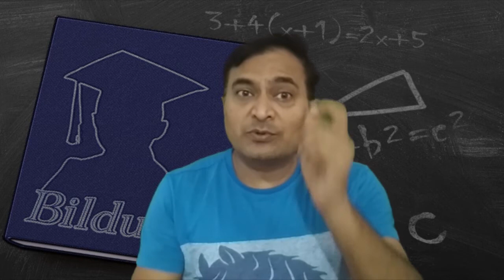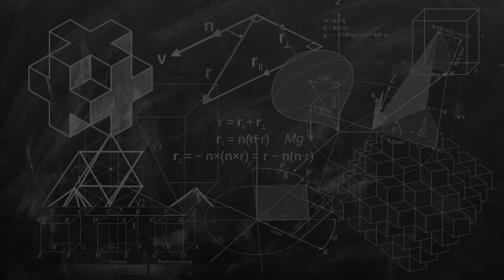Primary School in Illinois, United States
Must Watch…. Best Primary School in Illinois, United States

This list of Best Primary School in Illinois, United States has been compiled by our Education experts after online / offline research combined with the reviews from our users. If you know any institution that we missed, please mention in the comment box below. This list will be updated from time to time.

List:

Medinah Primary School
22W300 Sunnyside Rd

Lincoln Primary School
3519 Wilcox St

Florence Nightingale Elementary School
5225 S Talman Ave

Meadow Glens Elementary School
1150 Muirhead Ave

Lincoln Elementary School
4300 Grove Ave

Highland Primary School
1600 Lindenthal Ave

Illinois City Elementary School
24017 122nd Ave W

North Park Elementary School
2017 W Montrose Ave

Peotone Intermediate Center
9526 W Manhattan-Monee Rd

Lincoln School
2140 Broadway St

Holmes Primary School
5800 Holmes Ave

Big Hollow Elementary School
33315 N Fish Lake Rd

Beaubien Elementary School
5025 N Laramie Ave

Altman Primary School
1730 Highwood Ave

Norwood Park Elementary School
5900 N Nina Ave

A N Pritzker Public School
2009 W Schiller St

Sauganash Elementary School
6040 N Kilpatrick Ave

Lenart Elementary Regional Gifted Center
8101 S La Salle St

South Loop Elementary School
1212 S Plymouth Ct

Woodland Primary School
17366 W Gages Lake Rd